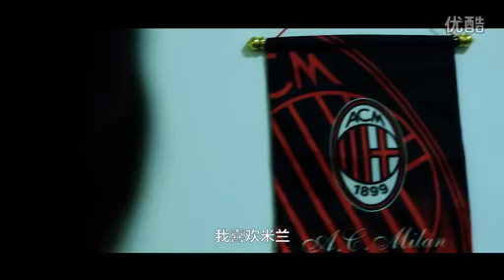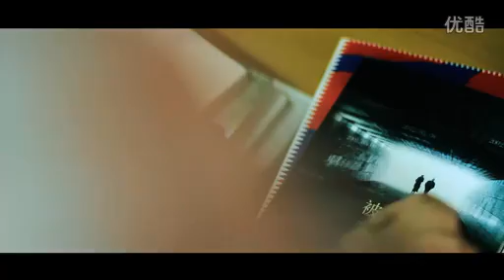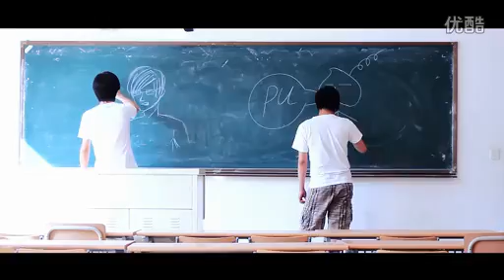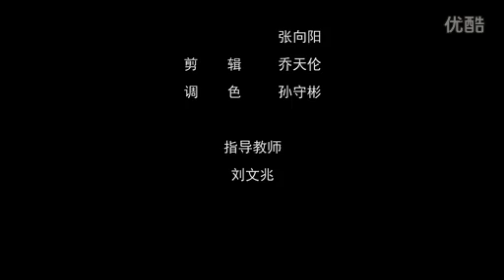叶松墨的米兰故事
第20届北京大学生电影节参赛作品